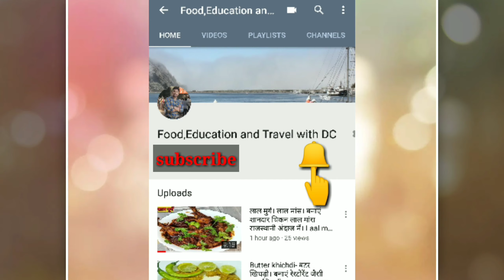Mughlai chicken-चिकन मुगलई बनाएं इस अनोखे अंदाज में की हर कोई स्वाद का दीवाना हो जाए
Hi friends आज में आपको मुगलई चिकन करी बनाने की सबसे अच्छी रेसिपी बता रहा हूं। इस अनोखे अंदाज में बनाने पर यकीन करिए हर कोई आपकी रसोई का दीवाना हो जाएगा